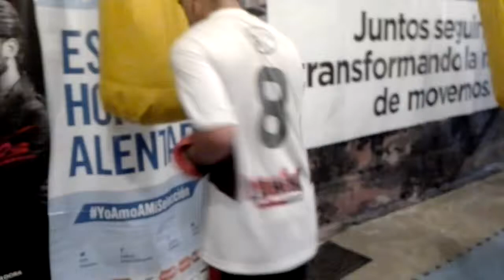Lunes 4 De Enero 2021. "Gimnasio La Hiena Competición"(4)